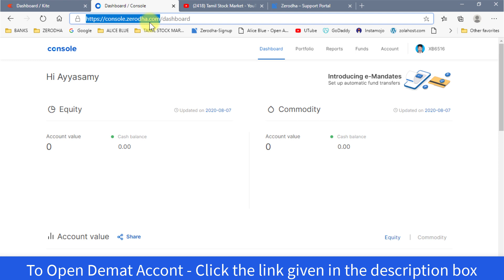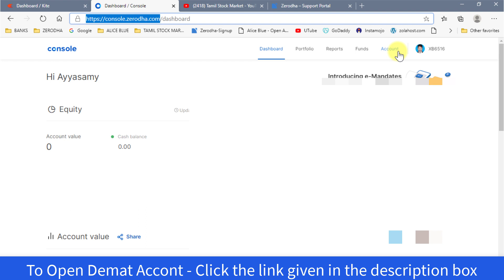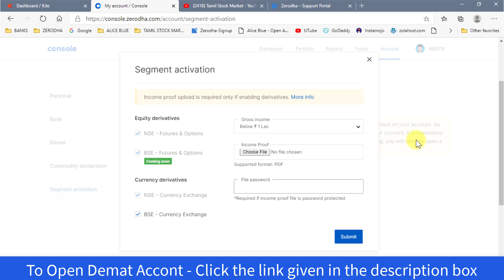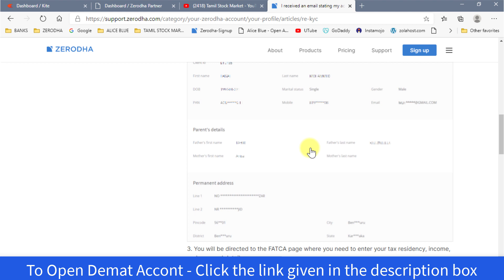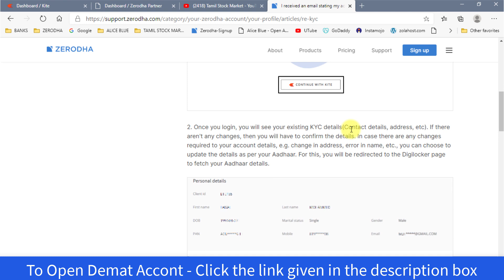How to Activate F&O in Zerodha | Zerodha Tutorials in Tamil | Tamil Stock Market